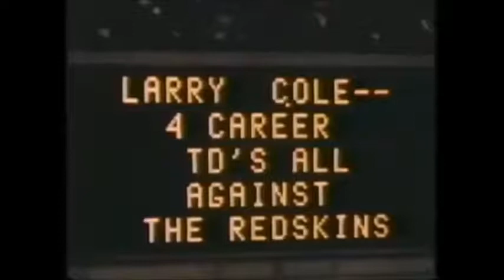Anyone Can Have An Off Decade - Larry Cole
Larry Cole of the Dallas Cowboys had scored all four touchdowns against the Washington Redskins from 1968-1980, it was also his seasons. The quote is as of above.